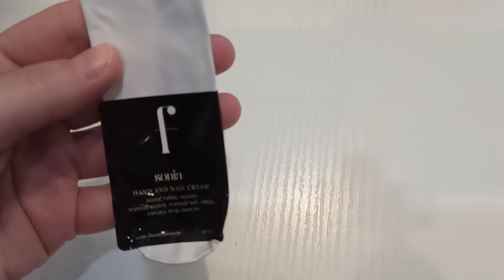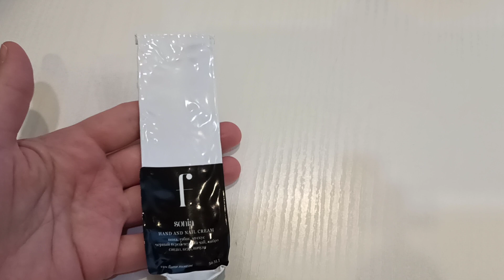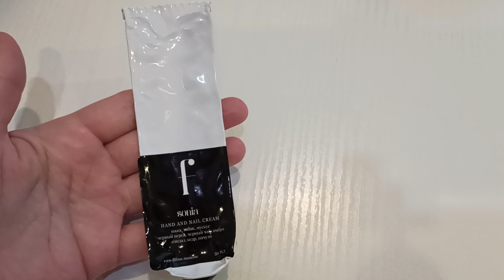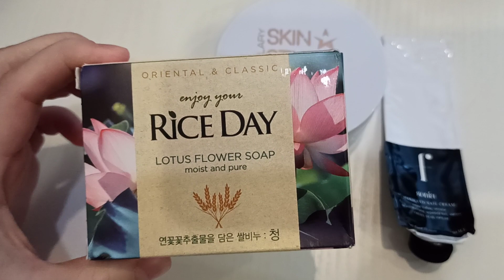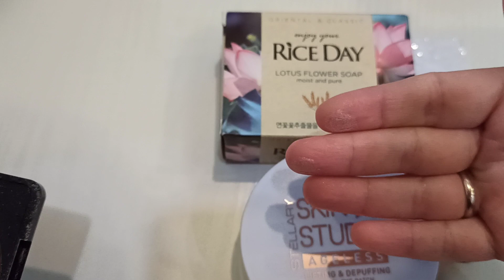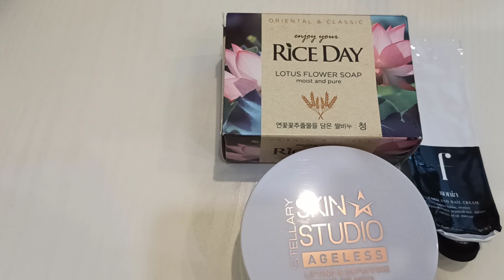Пустые Баночки и Немного Расхламления Декабрь 2022